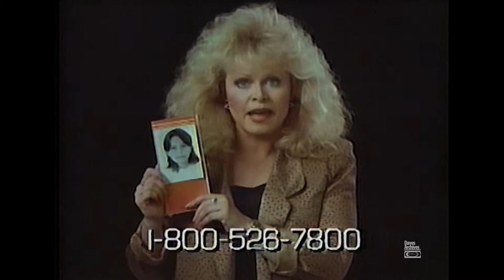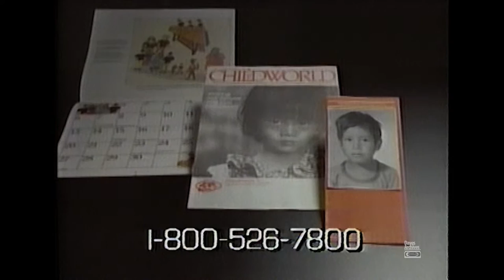Retro Commercials Vol 302 (1987 HD)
Continuing from the 1987 'Channel 9 Evening Movie' recording, we visit more classic commercials. You'll get to see yet ANOTHER Cal Worthington ad (which is more in the theme of his older ads), as well as some other great ads. Enjoy and have a great weekend! -Dave

Sally Struthers save the children
cal worthington